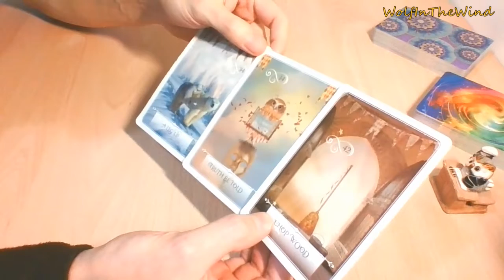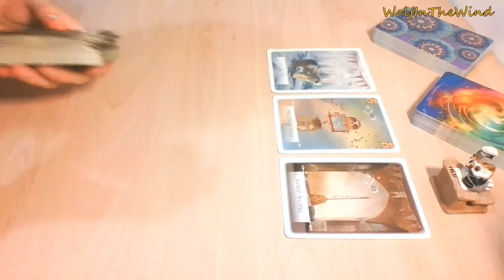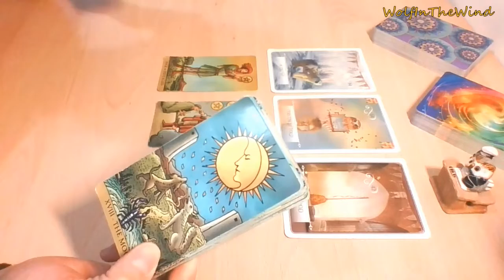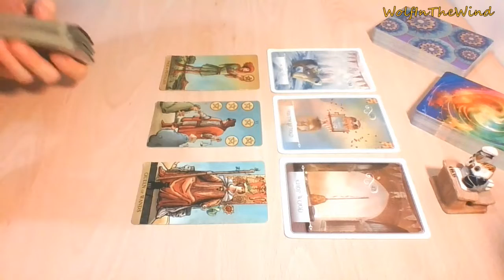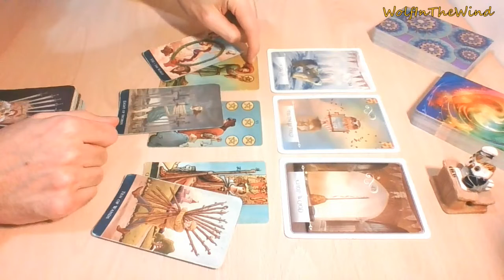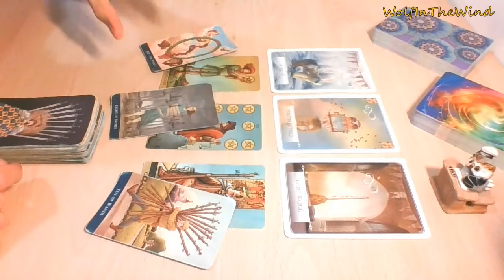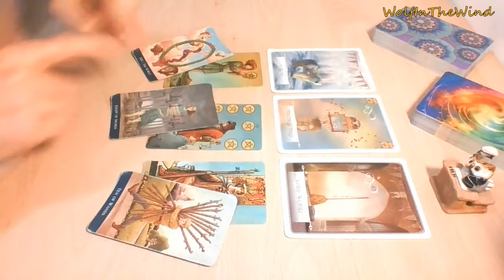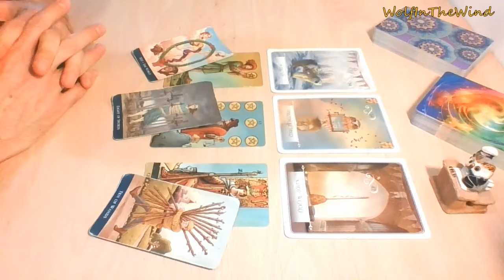SCORPIO | They like you a lot, but they fear you don't feel the same. Missed chance? | Love Tarot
This is a quick General Love Tarot Reading for Scorpio Sun, Moon, Rising & Venus. Whenever you watch this take what resonates, leave what doesn't.

-WITW